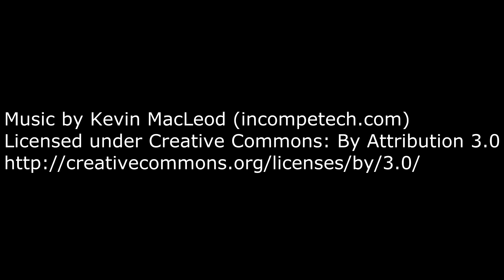Bevo Tech 08 | Youcraft Server | Minecraft Español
Aquí os traigo una nueva serie en el Servidor de Youcraft con el modpack Bevo Tech. Podéis descargarlo desde ATLauncher.

KINGUIN
Compra tus juegos en Kinguin desde el link. Buenas ofertas ayudando al canal.

Suerte!

Minecraft en español 2016